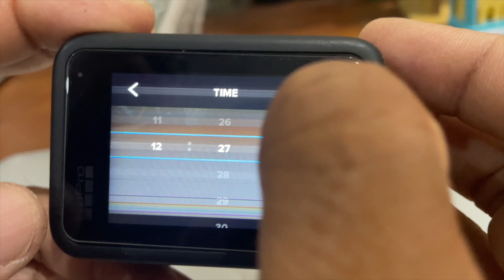Cara Memperbaiki GoPro Hero 10 Terkena Water Damage: Masuk Air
Dalam video kali ini, saya berkongsi tutorial tentang cara memperbaiki GoPro Hero 10 yang telah terkena water damage (masuk air). Kejadian ini berlaku selepas saya mencuba membersihkannya dengan merendam dalam air, namun sayangnya, kemampuan water resistant kamera ini sudah tidak berfungsi sebagaimana mestinya sehingga menyebabkan air masuk ke dalamnya. Saya akan tunjukkan langkah-langkah yang saya ambil untuk mengeringkan dan menghidupkan semula GoPro tersebut. Walaupun kamera berhasil dihidupkan kembali, skrinnya telah mengalami kerosakan kekal. Kos menggantikan screen sangat mahal dan tidak berbaloi. Di akhir video, saya juga akan memberikan tips penting untuk berhati-hati tentang water damage pada kamera, terutama bagi kamera yang telah digunakan lebih dari dua tahun.